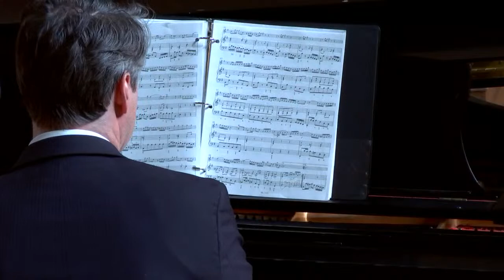The Mazzoni Duo Concert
We are excited to welcome The Mazzoni Duo, flutist Jennifer Mazzoni and pianist Matt Mazzoni, to Second for a live concert (in person in the Sanctuary and live streamed on Friday, March 12 at 7:00pm. This event is offered at no cost.

The program, titled "Seasons of Faithfulness" will include Mozart's "Sonata in C Major," Bach's "Sonata in E Minor," and more. To attend in person, please register using the button below. Masks must be worn on campus, and social distancing observed.

Inspired by the beauty around them, The Mazzoni Duo has been presenting music as a dynamic flute and piano ensemble for over 15 years. After meeting in a theory entrance exam in 2003, Matt and Jennifer have brought a “fluid and seamless blending” of their instruments to concert stages nationally and internationally.

Learn more about them at the below link.